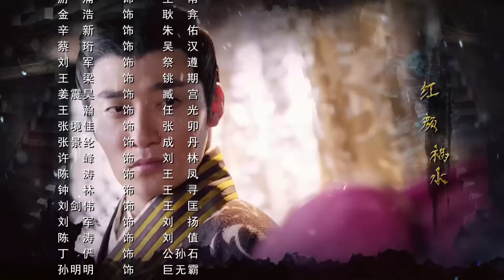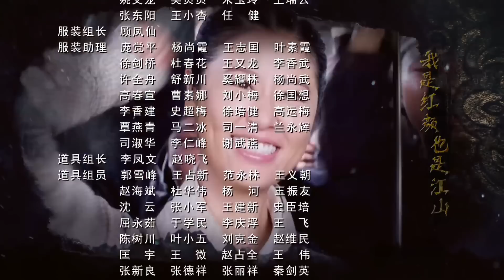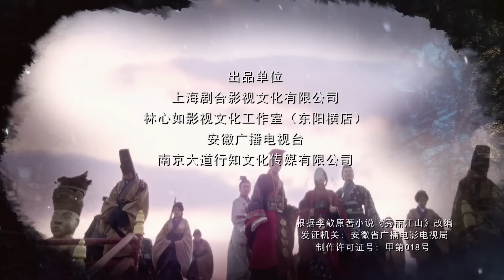TÚ LỆ GIANG SƠN ♦ TẬP 34 - THUYẾT MINH | Lâm Tâm Như, Viên Hoằng | CỔ TRANG MỸ NỮ TRUNG QUỐC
[PHIM MỚI] TÚ LỆ GIANG SƠN (THUYẾT MINH) | LỊCH SỬ CỔ TRANG MỸ NỮ HOT NHẤT

♦ TÚ LỆ GIANG SƠN ♦
- Những năm Tân triều, tại học viện Thái Học Trường An, Lưu Tú kết bạn với Đặng Vũ, Lưu Huyền, Phùng Dị...đều là những thiếu niên tuấn tú tài năng, học cùng với Âm Lệ Hoa.

- Vài năm sau, Vương Mãn cai trị tàn bạo, thiên hạ đại loạn. Lưu Tú theo huynh trưởng Lưu Diễn đứng lên khởi nghĩa. Âm Lệ Hoa nữ cải nam trang, dùng tên Âm Kích cùng theo hỗ trợ. Từ khởi nghĩa Giã Lăng đến đại chiến Côn Dương, Lưu Tú cùng nghĩa quân kề vai tác chiến, đẫm máu sa trường. Nhưng không ngờ sau đó Lưu Huyền xưng đế, kiêng kị huynh đệ Lưu gia nên đã ra tay hạ sát Lưu Diễn.

- Lưu Tú nén đau thương, lấy Âm Lệ Hoa làm vợ, ẩn tài làm cho Lưu Huyền buông lỏng cảnh giác, để Lưu Tú đến Hà Bắc dẹp phiến loạn. Lưu Tú âm thầm xây dựng lực lượng, trải qua muôn vàn khó khăn, dưới sự giúp đỡ của Âm Lệ Hoa, Đặng Vũ, Phùng Dị, Cảnh Yểm...tất cả cùng hoạn nạn có nhau. Trong tình thế khó khăn, thực định vương Hà Bắc Lưu Dương lại có tiềm lực quân sự, muốn liên minh với Lưu Tú. Vì lấy đại cục làm trọng, Lưu Tú nén đau thương chia lìa hiền thê - Âm Lệ Hoa, để thành thân với Quách Thánh Thông - cháu gái của Lưu Dương.

- Về sau, Lưu Tú liên thủ với Đặng Vũ, Phùng Dị, trải qua hơn 10 năm không ngừng cố gắng, chấm dứt chiến loạn, bình định Hà Bắc, lật đổ Lưu Huyền, định đô tại Lạc Dương, lập ra nhà Đông Hán...
Số tập: 50 Tập (Thuyết Minh)
Thể loại: Phim cổ trang Trung Quốc
Diễn viên: Lâm Tâm Như trong vai Âm Lệ Hoa, Viên Hoằng trong vai Lưu Tú, Lý Giai Hàng trong vai Phùng Dị, Vương Viện Khả trong vai Quách Thánh Tông, Quan Trí Bân trong vai Đặng Vũ, Tống Phong Nham trong vai Lưu Diễn, Vu Ba trong vai Lưu Huyền